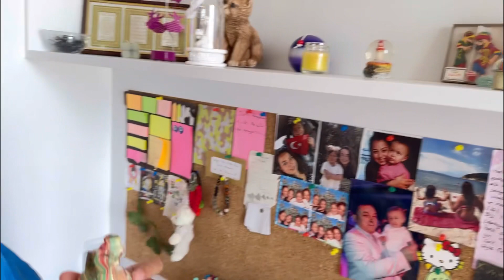ODA TURU | İNCİCİK